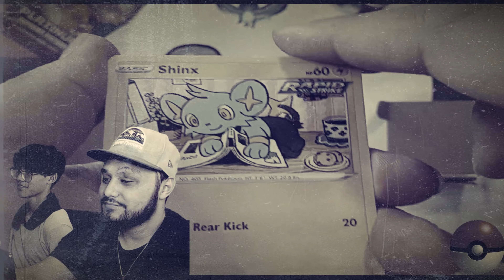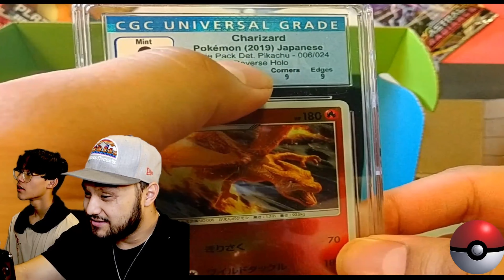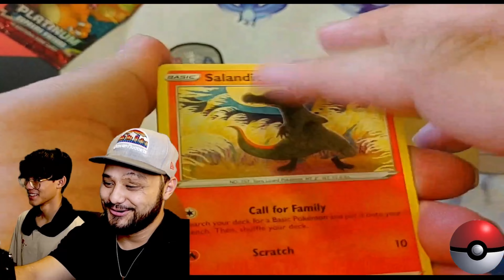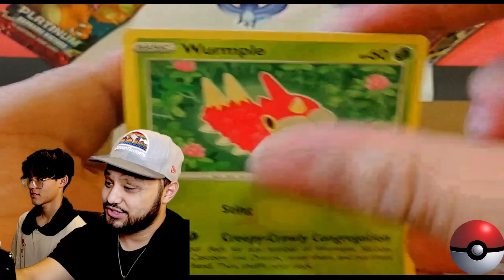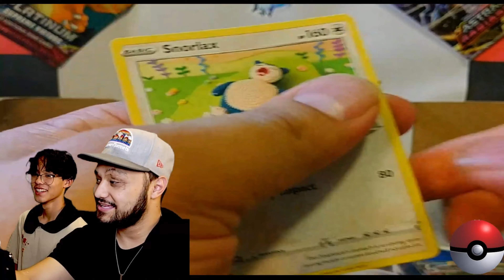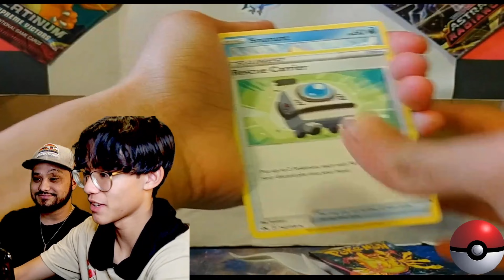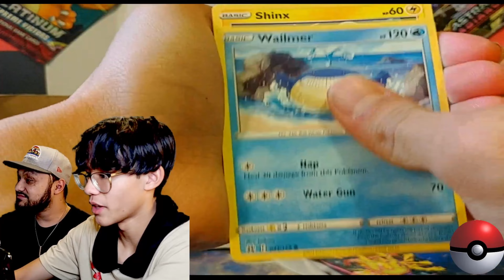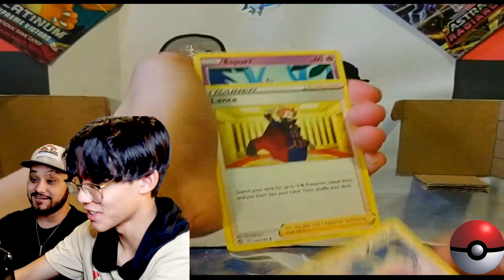Sent Us WHAT?! Oh, and Crown Zenith Elite Trainer Box - Pokémon Opening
And in today's opening, we have two products to show you. First, we have something we purchased from @Leonhart and his new app Rare Candy. We are also able to open up some Crown Zenith and my goodness it was EPIC! Enjoy the opening. And help us reach @Leonhart because we have something we want to make for him, and it would be amazing if he knew :)